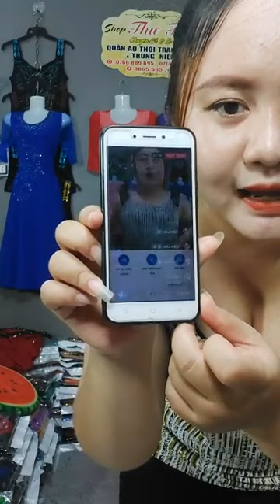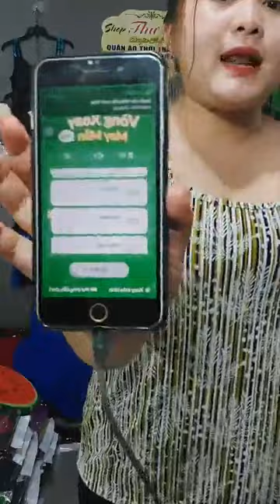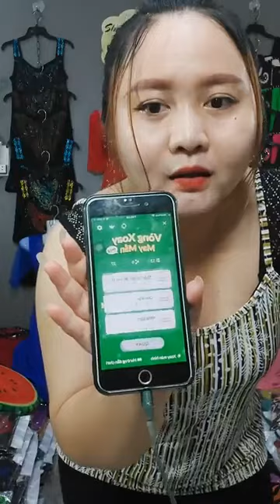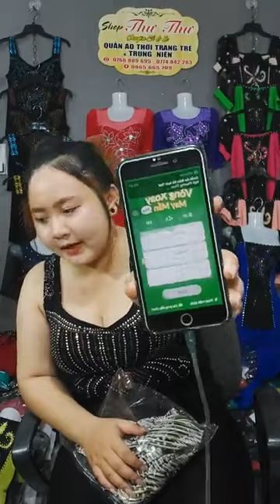42 Quần áo thời trang nhiều mẫu mã nhiều màu sắc đẹp bắt mắt mẫu mới 2023 March 10